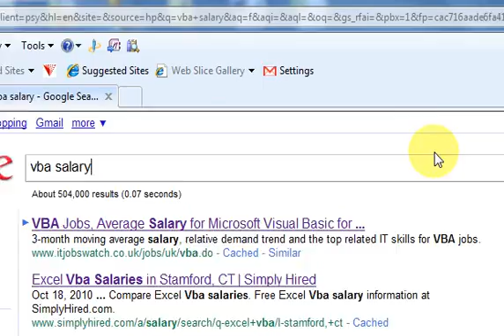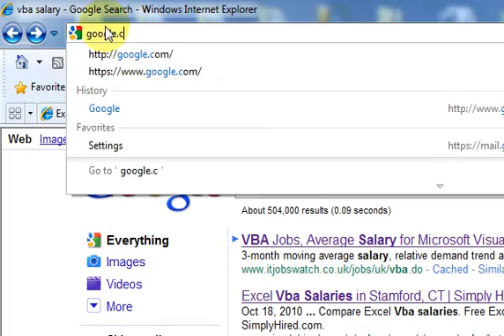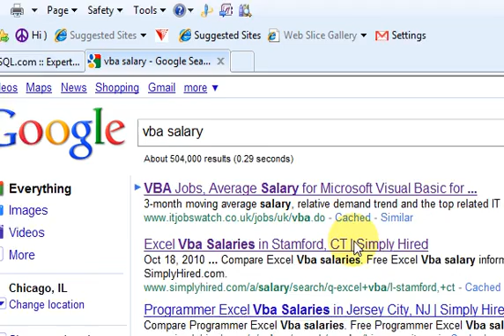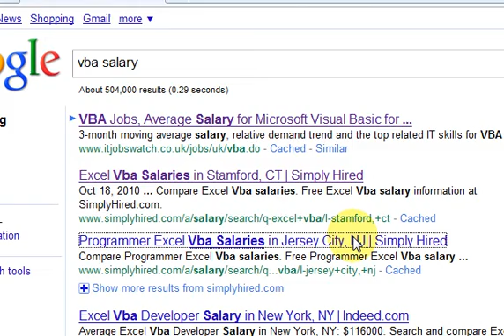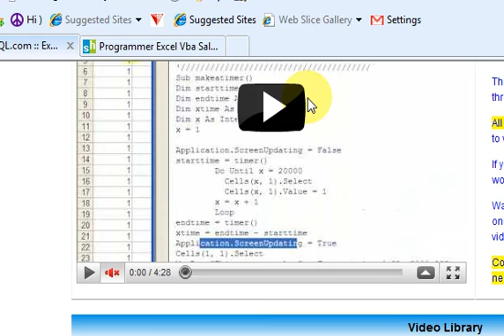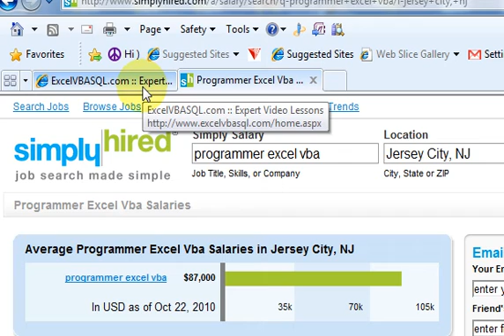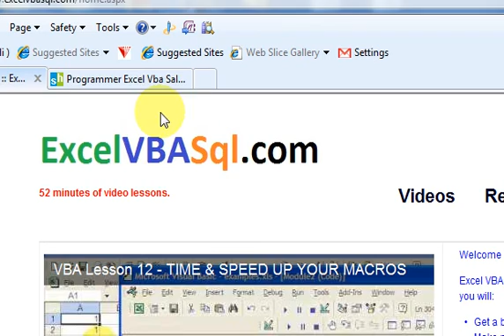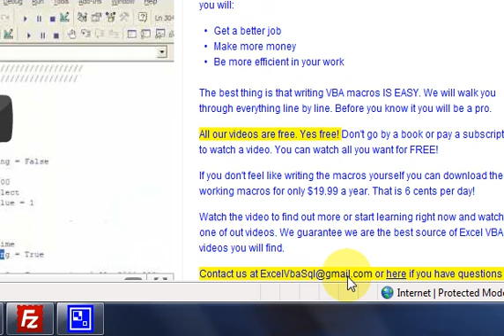VBA is easy to learn and can make you $87,000 per year - Download files at ExcelVBASql.com!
This video intorduces you to Excel VBA and shows you what a search of "VBA salary" on google reveals.